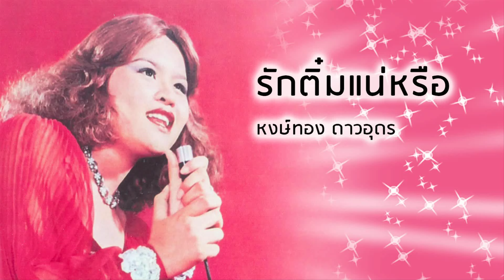รักติ๋มแน่หรือ - หงษ์ทอง ดาวอุดร (Official Audio)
เพลง รักติ๋มแน่หรือ
ขับร้องโดย : หงษ์ทอง ดาวอุดร
คำร้อง/ทำนอง : ดอย อินทนนท์

ไม่เคยรักใครแน่หรือ
อยากเชื่อถือก็ไม่กล้า
ติ๋มใช่คนสวยตรึงใจ
ติ๋มใช่งามซึ้งตรึงตรา
พี่หรือจะมาหมายร่วมชีวี
ก็คนเขาลืออื้อฉาว
ว่าสาวๆรุมตอมพี่
ติ๋มอยากรับรักเหมือนกัน
แต่หวั่นจะช้ำดวงฤดี
กลัวแฟนของพี่ชี้หน้าด่าทอ
ก็คนชื่อต๋อยต้อยตุ้มตุ๋ยต่าย
พี่ยังลืมได้ง่ายๆเลยหนอ
แค่ตัวเราสาวบ้านนา
แสนจะซอมซ่อ
ขืนรักขืนรอคงช้ำสักวัน
ถ้าจริงเหมือนคำพร่ำเฉลย
พี่อย่าเฉยรีบมาหมั้น
ถ้าพี่สู่ขอตามธรรมเนียม
ติ๋มจะเตรียมรับเกลียวสัมพันธ์
ผิดหวังไม่หวั่นขอเพียงได้เชย